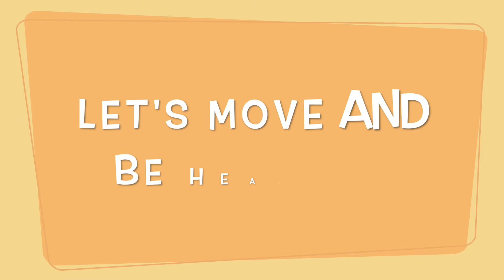Exercise for children - Let's move and be healthy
How to move and be healthy even inside our home. Let's invite our moms and dads to join the fun! Happy singing and dancing!